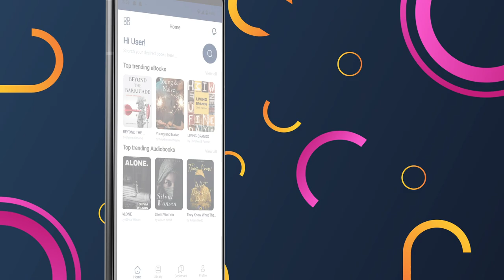Love under the sun | Qityol eBook, audiobook & podcast app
Download Qityol App today to start reading.